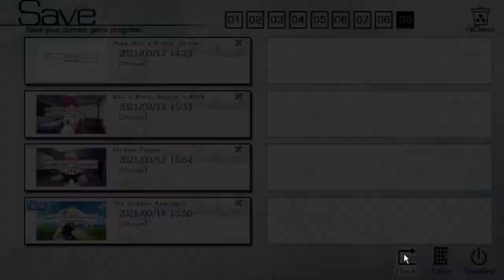The Fruit of Grisaia Blind Livestream Part 75 (Michiru Route): The "Other" Michiru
This... is NOT where I thought the route was going. I thought Michiru's issue was going to be something much different.